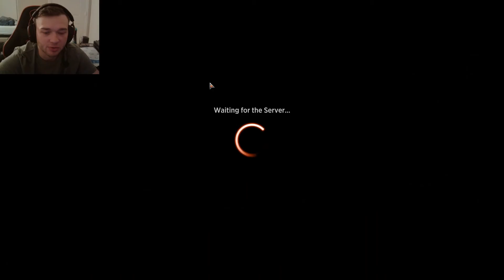Crazy Swamp and Island deck Magic The Gathering Standard Ranked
Using Control Center for challenges in Ranked.